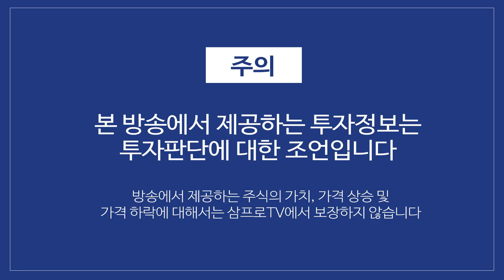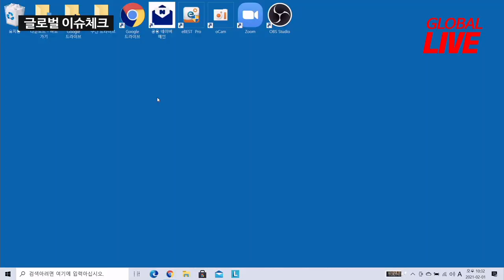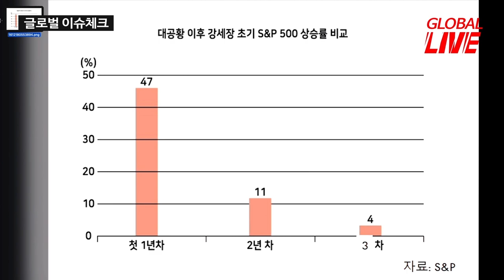코로나 위기 끝나면 본격적 글로벌 패권 전쟁 시작된다! f. KBS 박종훈 기자